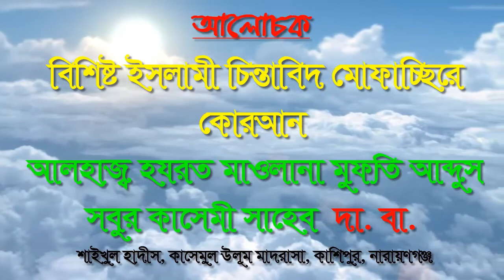New Bangla Waz 2019 || মাদরাসা শিক্ষার গুরুত্বের ওয়াজ || মাওঃমুফতী আব্দুস সবুর কাসেমী সাহেবে দা. বা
╔ ஜ۩۩ஜ ╗
║ ▓▓▒▒▒░░| Open This Description |░░░▒▒▓  ║
╚ ஜ۩۩ஜ ╝

⏺ভিডিও এডিটর :-
🔸জুলফিকার আলী (জুয়েল)
✔ মোবাইল:📶    ⏺
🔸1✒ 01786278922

১:- কুরআন তিলাওত
২:- ইসলামী সংগীত
৩:- শর্ট ফিল্ম
৪:- ব্লগ
৫:- ওয়াজ✔
৬:- অন্যান্য

⏺ সালামান্তে :-
🔸জুলফিকার আলী (জুয়েল)
✔আর আপনি যদি আমাদের সাথে ইউটিউব
এ কাজ করতে চান তাহলে নিচের ⏬
ঠিকানায় যোগাযোগ করুনঃ

🔸১✒ ০১৭৮৬২৭৮৯২২
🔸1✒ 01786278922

এতক্ষণ সাথে থাকার জন্য আপনাকে অসংখ্য অগণিত ধন্যবাদ

✔ ভালো থাকবেন সুস্থ থাকবেন পরিবেশ
সুন্দর রাখবেন আর স্বপ্ন আশা টিভির সাথেই
থাকবেন।
আল্লাহ হাফেজ

মাওঃমুফতী আব্দুস সবুর কাসেমী সাহেবে দা. বা